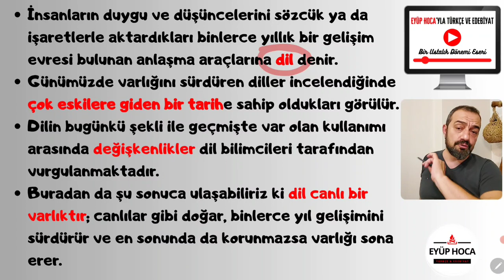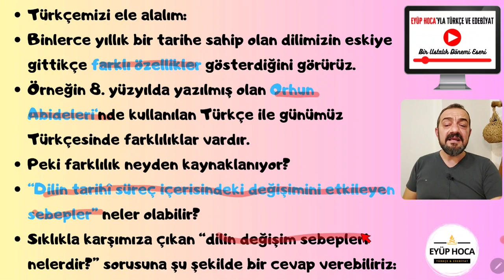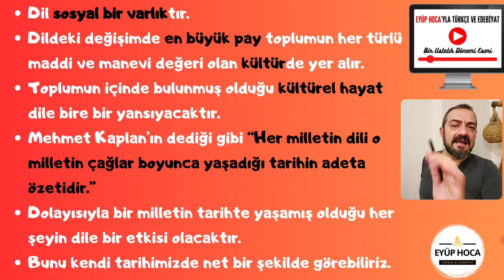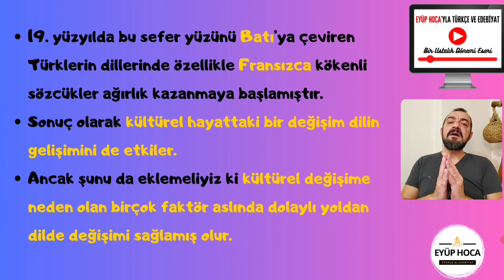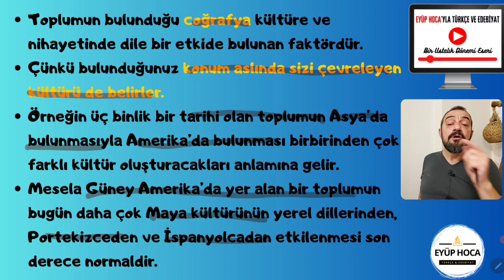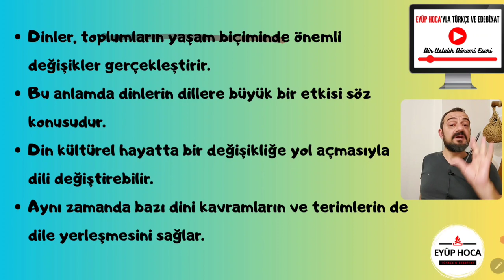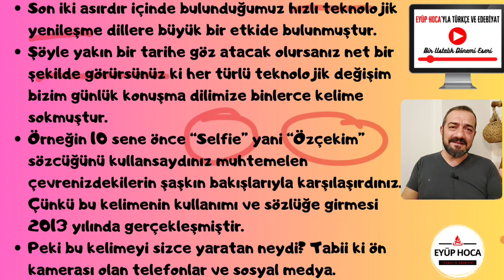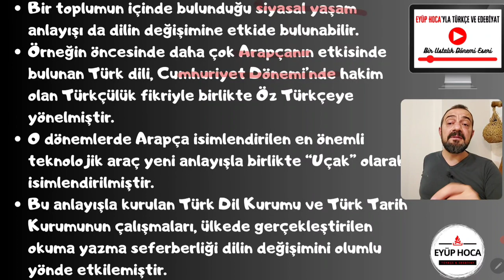12. SINIF TÜRK DİLİ VE EDEBİYATI / 1. ÜNİTE / DİLİN DEĞİŞİM SEBEPLERİ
12. sınıf Türk dili ve edebiyatı 1. ünite dilin değişim sebepleri konu anlatımı ile sizlerle birlikte olacağım. Sevgili öğrencilerim bugünkü dersimizde 12. sınıf edebiyat Türk dilinin tarih içinde değişim sebepleri üzerinde duracağız. Dersimiz içeriğinde Türk dilinin tarihsel süreç içinde değişim sebepleri üzerinde durmakla birlikte pdf çalışma kağıdını da sizlerle paylaşacağım. Böylece Türk dilinin değişim sebepleri 1. ünite adına tam anlamıyla işlenmiş olacaktır. Sevgili öğrencilerim sizlerin de desteği ile 12. sınıf edebiyat konu anlatım videolarına devam edeceğim. Herkese iyi dersler dilerim.